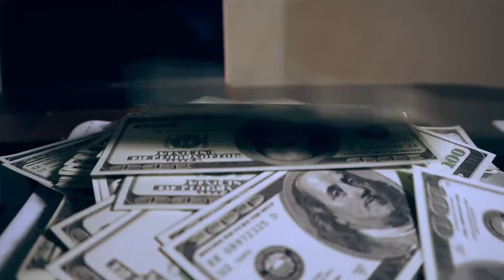Tommy Lee Sparta x Jordashe - Beast mode ( video)